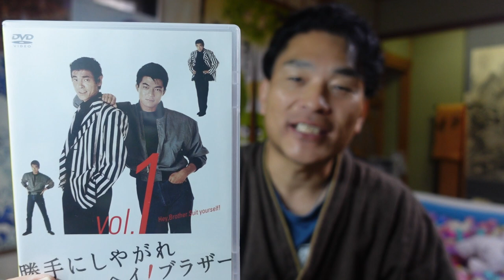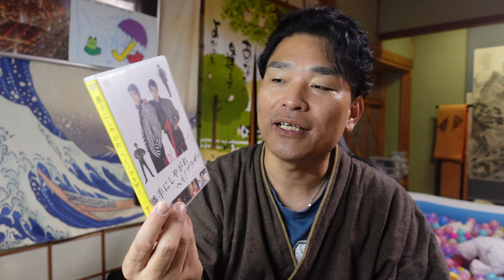【舞姫大学】メッセージ